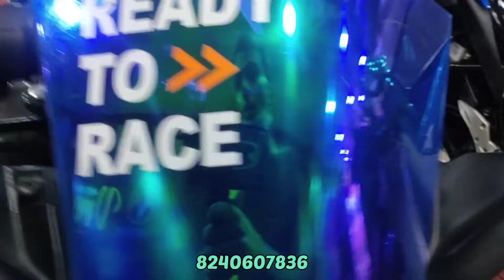Biggest Sports Bike Market In Kolkata Starting From Rs 60000|KTM,GT,R15 VroomMotors Kolkata|CrazyCar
SPORTS BIKE CHALLENGING PRICE 60,000 SE START|KTM,DUKE,R15,GT,CLASSIC|KOI NAHI DE PAYEGA|CRAZYCAR

Vroom Motors
ADDRESS :  406 Dum Dum Road Suer Math , Opposite Art College, Kolkata - 700074

PAN CARD
VOTER CARD
ADHAR CARD
ELECTRICITY BILL
BANK STATEMENT
CANCEL CHEQUE